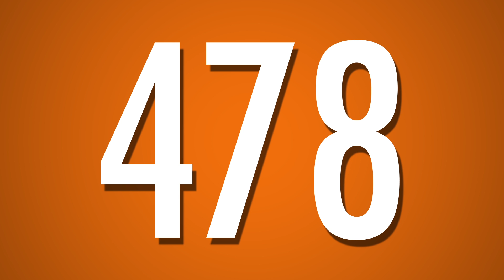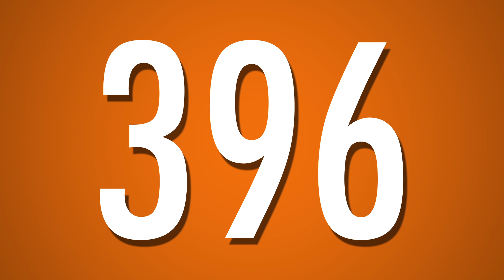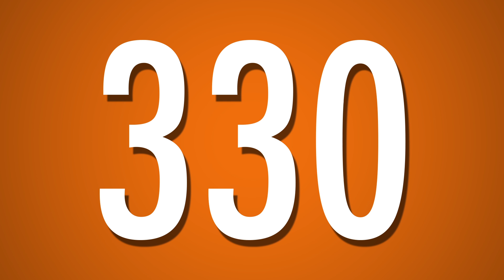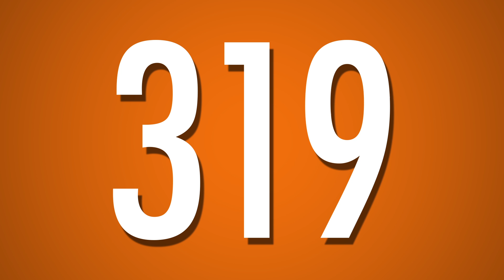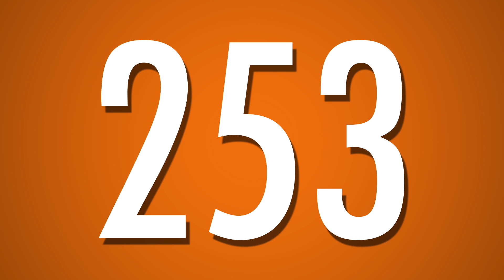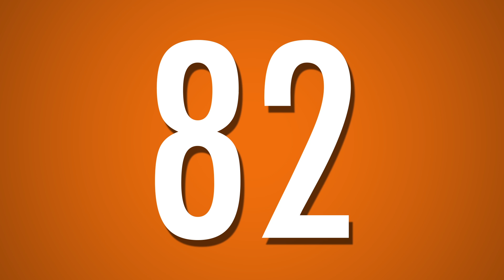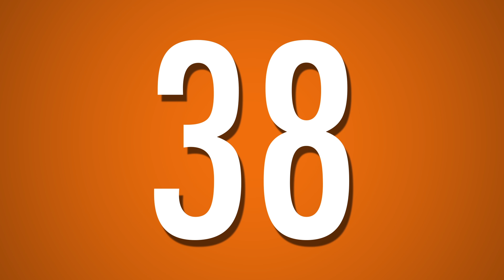500 Second Countdown Timer - Orange Background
500 second countdown timer for productivity and any other use you can think of.

This is a timer that may help you visualise and feel how long 500 seconds is. It is also a great challenge to see what you can get done in 500 seconds.

I hope this helps you become more productive and efficient by using time to your advantage.